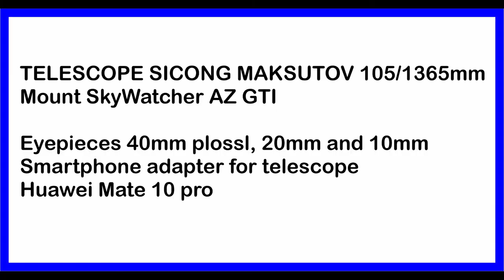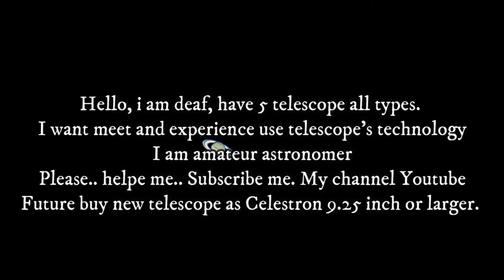Astronomy: Svbony sv305 - Callisto Transit, Jupiter and Saturn 27 August 2020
Hello, I am deaf.
The video recorded by Svbony camera sv305, my telescope SICONG Mak 105/1365mm: Cassegrain Makustov 4 inch.
Svbony sv305 camera
Jupiter, Transit Callisto Wow great! phenomena!

Can you buy this camera Svbony sv305
eBay USA
eBay Europe

Skywatcher AZ GTi
SharpCap, Registax 6

I have 5 telescopes of all types.
I want to meet and experience use telescope's technology
I am amateur astronomer
The future buys a new telescope as Celestron 9.25 or larger.

Huawei Mate 10 Pro for control of Mount Skywatcher AZ GTi

Mobile astronomical observatory

Filmora 9 video edition
Piedecuesta, Colombia